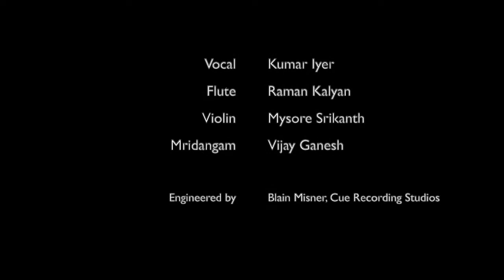Ododi Vanden Kanna - Kumar Iyer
Album: SaroJanam
Song: Ododi Vanden Kanna